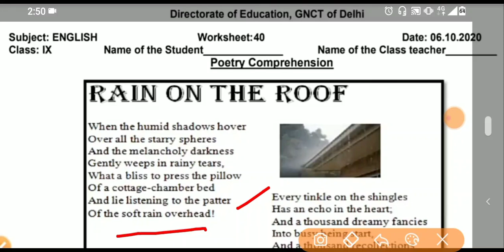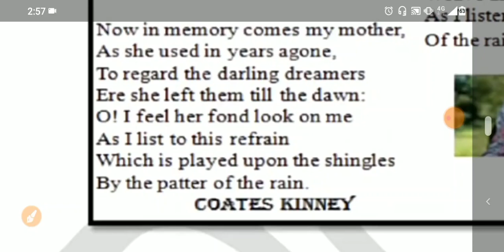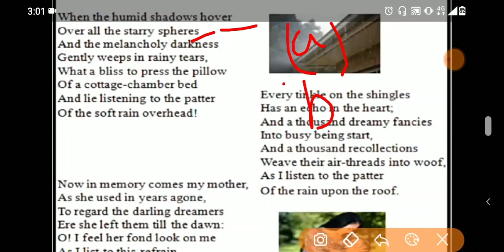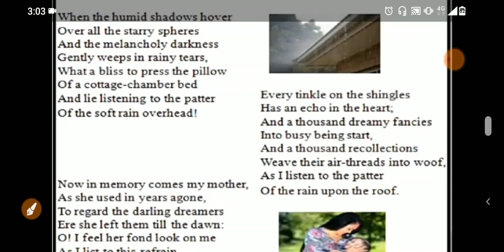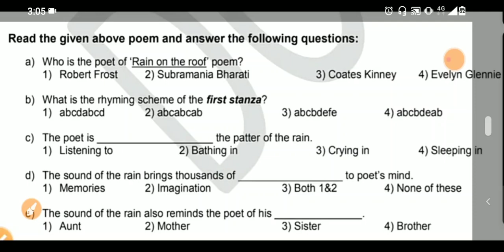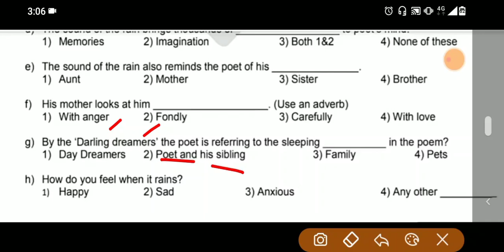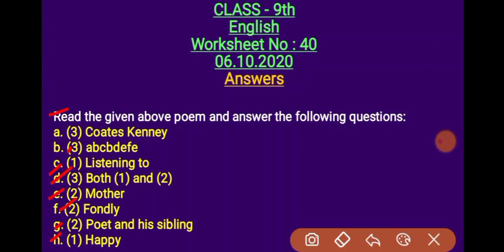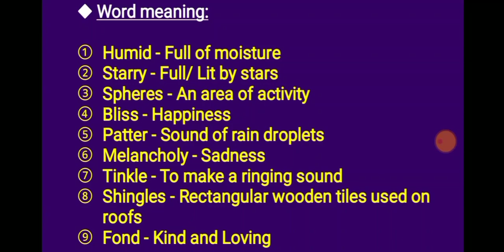Class 9 Worksheet 40 English I DOE Worksheet 40 I 06 Oct 2020 I English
Class 9 Worksheet 40 English I DOE Worksheet 40 I 06 October 2020 I English Medium I English Worksheet 40 Solution.

06 October 2020
English worksheet 40
Class 9th worksheet 3
40 English
English
English
English Worksheet
DOE worksheets
Delhi government school
06 October 2020
06 October 2020 worksheets
English worksheet
English Worksheet solution
worksheet
Class 9
English
Worksheet 40

9 class Worksheet 40
9 class English Worksheet 40
9 class Worksheet 40 English
06 October Worksheet 40 English
06 October English Worksheet 40